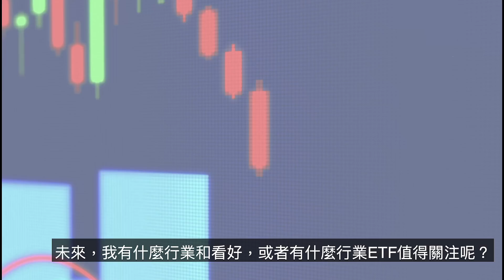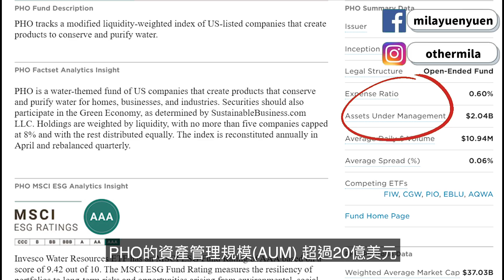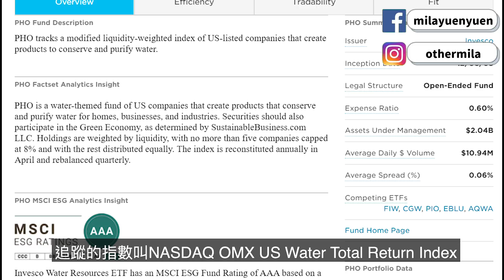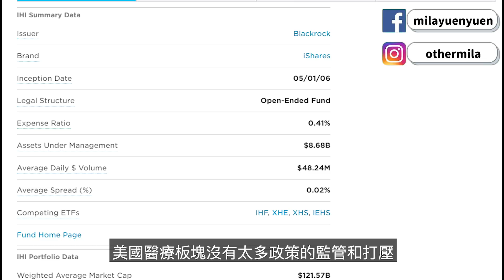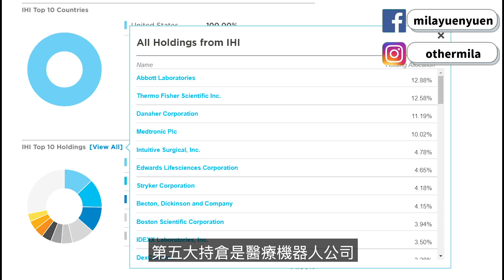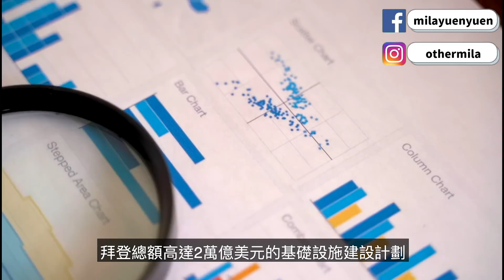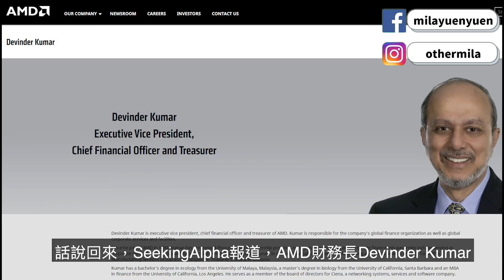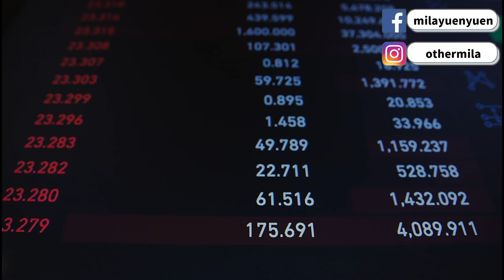美股ETF分析｜你絕對未聽過的美股爆冷ETF！潛力板塊助你穩握投資先機，跑贏標普500｜Mila Yuen 投資日常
美股ETF分析，我會介紹你絕對未聽過的美股爆冷ETF！潛力板塊助你穩握投資先機，跑贏標普500。繁忙的上班一族都想有跑贏大市的超級回報？
告訴你一個方便有效率的方法，就是買入行業ETF﹐投資這個行業一籃子的公司！
未來，我有什麼行業和看好，或者有什麼行業ETF值得關注呢？
今日我整理了5隻我覺得未來一季，甚至到2022年值得投資的行業ETF
這些都是我在收市時間，逐隻逐隻精挑細選，適合散戶的ETF﹐
而我也盡量找質素高﹑流動性好，而你又未聽過的5隻Mila精選ETF！
🎉跌市也能獲利？馬上看投機之王李佛摩(Jesse Livermore)經典著作《獨步股壇》！

由2022年8月1日起至9月31日，透過專屬連結完成開戶入金2萬或以上，即有$600新人禮（含港交所股票）
開戶後花1分鐘填完問卷可獲$1,000海港城禮品卡

🎉 長橋證券
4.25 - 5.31線上開戶優惠：
開戶送HK$1000股票現金券 轉倉最高得HK$8500獎賞

🎉 Webull
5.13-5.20*線上開戶優惠：*60日內維持HK$20,000淨存款及買入一筆美股，仲可以拎走1股價值HK$750嘅ZOOM（ZM: NASDAQ）股票
Webull開戶並入金後填表格再送你HKTV MALL現金券👉

🎉富途

即日起至6月5日，開戶並完成指定條件可獲總值近HKD$1,300股票/現金券
開戶前入Code 【JRUWWF35】可獲額外HK$100超市現金券

🎉 香港第一虛擬銀行 ZA Bank
現在開戶輸入邀請碼「MY7Y68」開戶兼在 14 日內用 ZA Card作任何消費，即可獲HK$100 現金獎賞！

🎉 頻道會員
可收看獨家投資操作指導文章，以及即時解答投資問題，點擊鏈接加入：

🎉贊助頻道
如果想請Mila及團隊吃下午茶，可透過PayMe贊助頻道及留下網名及你的留言，我會在下次直播中讀出你的名字和留言：

由散戶對沖基金交易員，
90%技術和核心知識都能靠自學煉成。